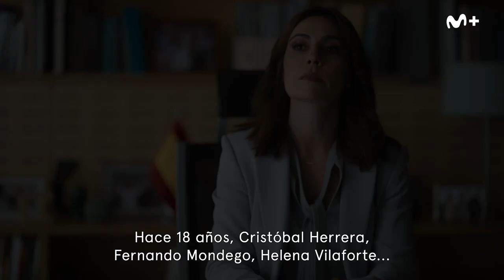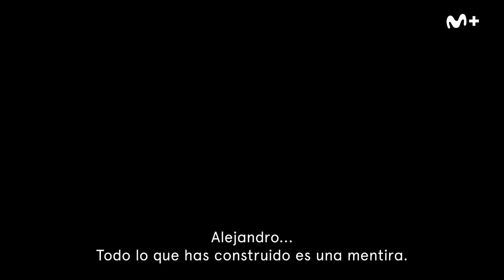Montecristo: Tráiler Oficial (Ya disponible) | Movistar Plus+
La serie está basada en el clásico literario de Alejandro Dumas ‘El Conde de Montecristo’. Narra la historia de Alejandro Montecristo (William Levy), un misterioso empresario que irrumpe en la escena pública y suscita preocupación entre la élite mundial ya que nadie conoce de donde viene y el origen de su fortuna. Montecristo es el fundador y director ejecutivo de una nueva empresa tecnológica que ha despertado la envidia y el interés de muchos, entre ellos, Fernando Álvarez Mondego (Roberto Enríquez), un empresario relacionado con la aristocracia española que quiere adquirirla. Lo que Fernando no sabe es que Montecristo es alguien a quien conoció hace décadas y que la razón de su repentina aparición es la venganza.

Junto a William Levy (‘Café con aroma de mujer’) y Roberto Enríquez (‘El embarcadero), completan el reparto, Esmeralda Pimentel (‘Donde hubo fuego’), como Haydée Hernández, mano derecha de Montecristo y experta hacker; Juan Fernández (‘El Cid’), como el aristócrata y embajador español en La Habana, Cristóbal Herrera; Silvia Abascal (‘Asombrosa Elisa’), como Mercedes Herrera, hija del embajador español en La Habana; Itziar Atienza (‘Entrevías’), como la abogada cubana Helena Vilaforte; Guiomar Puerta (‘Estoy vivo’), como Alba Mondego, la hija de Mercedes y Fernando, y Franky Martin (‘Entrevías’) como Jackie, el chófer de Montecristo.